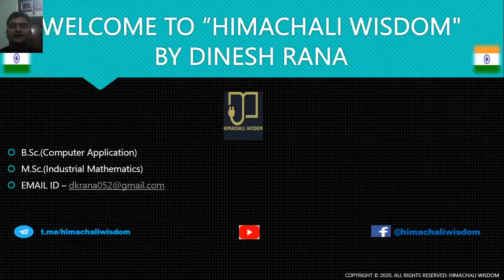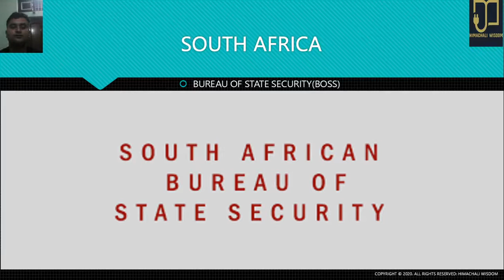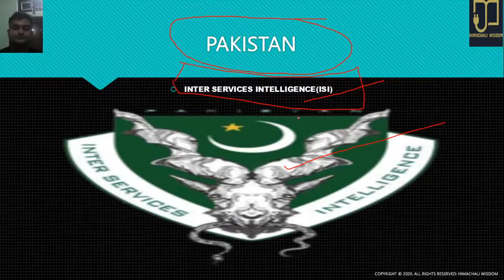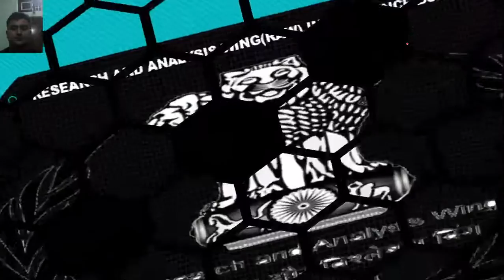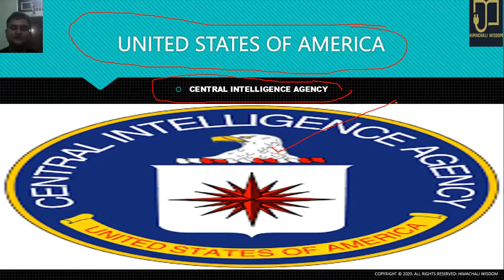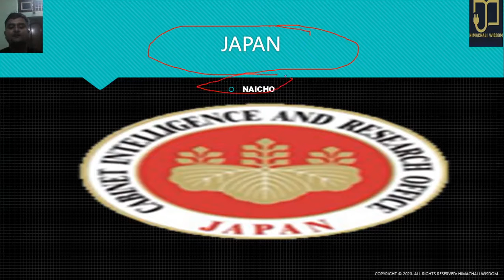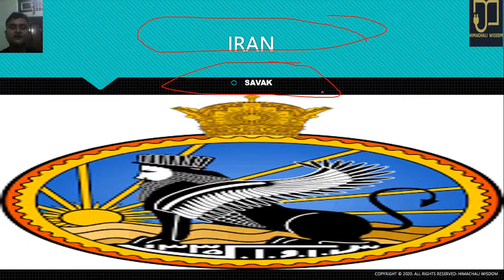SOME IMPORTANT DETECTIVE AGENCIES OF THE WORLD For CHSL,CGL,HPSSB,HPSSC (Geography Lecture 19)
This video is a summary session of the Entire  Geography of India  which is highly beneficial for the students preparing for HPSSC/HPSSB(CLERK)/SSCCGL/SSCCHSL .  After watching this video you will be able to boost up your preparation of Indian Geography understanding Important Topics of your syllabus

My Telegram Link For PDF File will be

Medieval Indian history THE TUGHLAQ DYNASTY (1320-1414AD) For HPSSB,HPTGT,HPTET(LECURE 3) video is a summary session of the Entire Polity of India which is highly beneficial for the students preparing for HPSSC/HPSSB(CLERK)/SSCCGL/SSCCHSL .  After watching this video you will be able to boost up your preparation of Indian polity understanding Important Topics of your syllabus